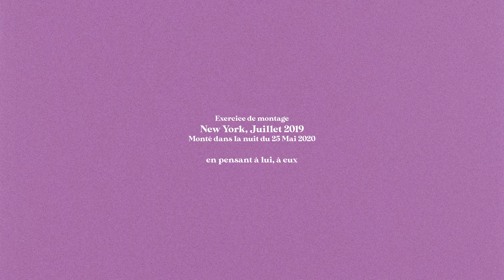New York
Souvenir d'un voyage à New York en 2019. Le montage a été fait en une nuit uniquement, l'exercice étant de monter les images selon mon état d'esprit du moment !